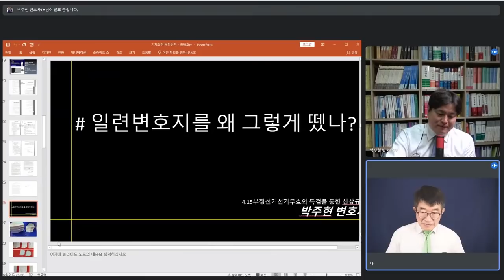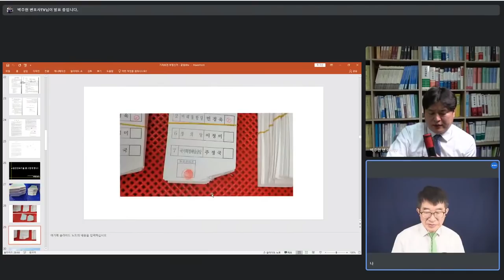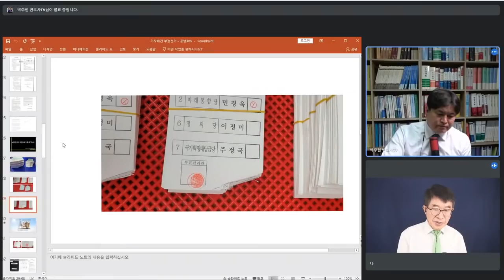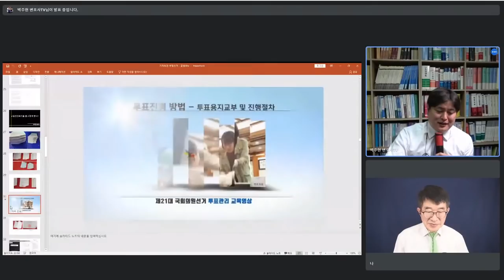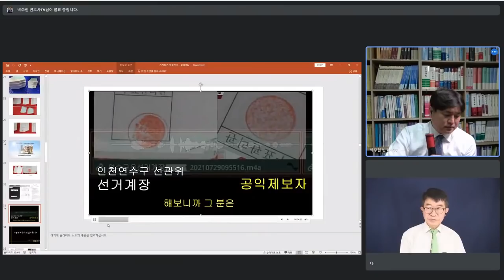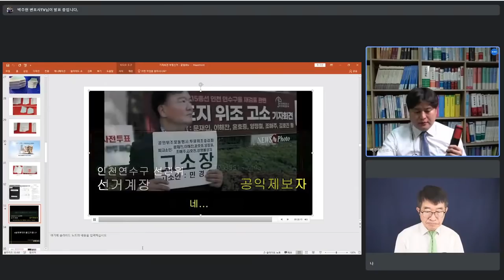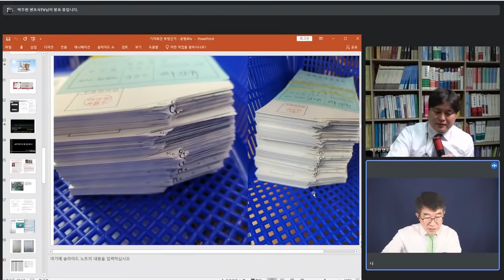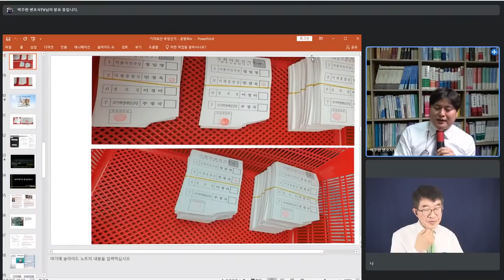"당일투표지 절취선, 왜 뭉텅이로 잘렸을까?" / 가위사용을 명하는 규정으로 보나 / 관례로보나 있을 수 없는 일 / 뭉텅이 절취 증거 ? 끝까지 표맞추기 증거 [공병호TV]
[인터뷰]

Bitcoin : 3MTW849AkP2ftLeSK2teZHMmzLu7Z83s9U